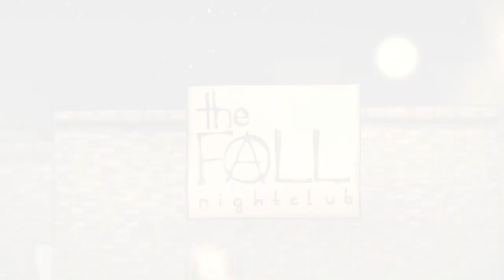Charlie Murder 3rd Flashback song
06/03/2019: Added captions

Lyrics:
Welcome to my game
I put zombies in it for your pain

They come shambling out from the sides

You better shoot them
or you're gonna die

Cuz I made a game with zombies in it
I made a game with zombies in it

Yeah yea Yeah yea Yeah yea Yeah yea